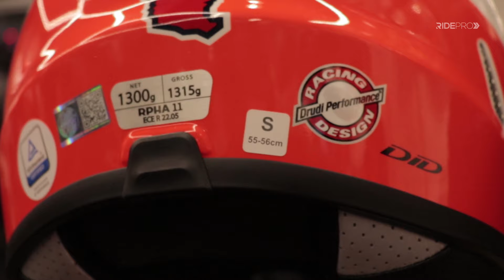¿Qué tanto conoces acerca de tu CASCO? | RIDER SITE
¿Se la talla de mi casco? ¿Mi casco tiene sistemas internos de seguridad? ¿En caso de una caída mientras conduzco en moto, estoy realmente protegido?

Preguntas como estas nos surgen a diario y como motociclistas, es nuestro deber estar lo más informados posible.

En colaboración con RIDER SITE, generaremos una serie de videos en donde abordaremos temas y dudas acerca de los elementos que nos protegen a diario en la vía.